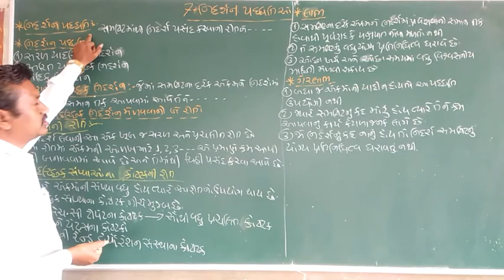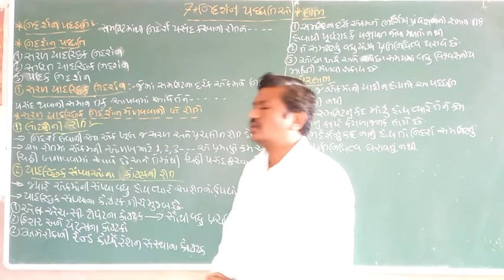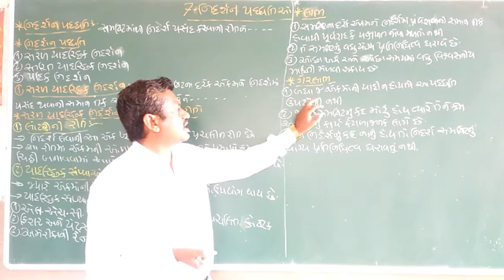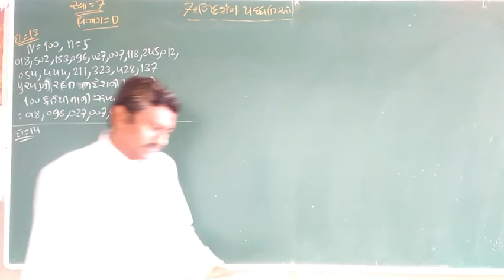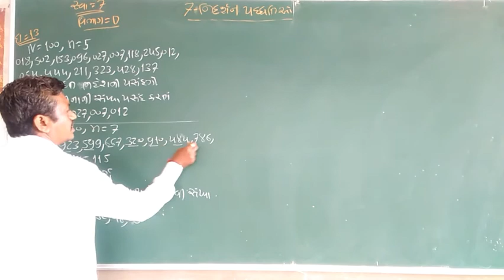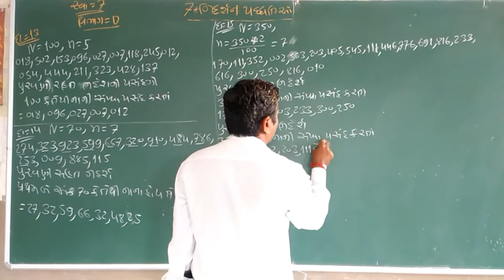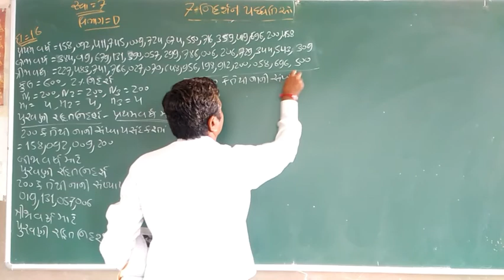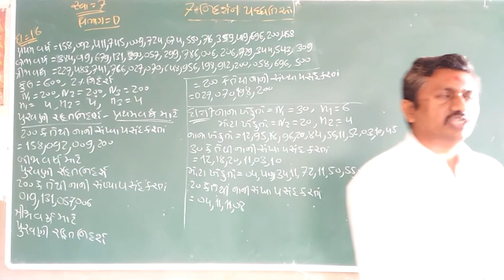std 11 state ch:- 7 નિદશૅન પધ્ધતિ સ્વા -7 લેકચર 2 By સુરેશ સર